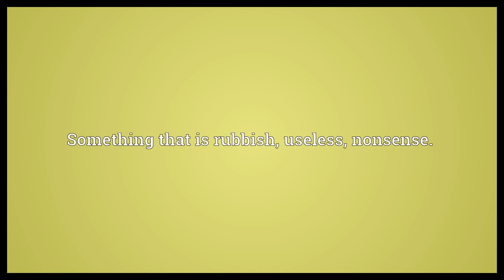Bobar Meaning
Video shows what bobar means. Excrement.. Something that is rubbish, useless, nonsense.. Something of poor quality..  Bobar Meaning. How to pronounce, definition audio dictionary. How to say bobar. Powered by MaryTTS, Wiktionary